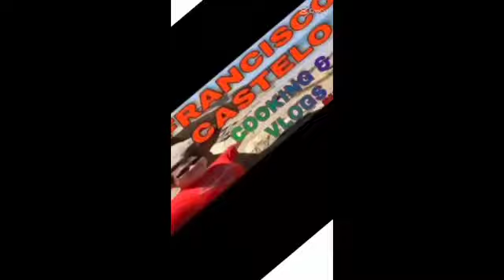May 09,2023 #812 TORTURE FISH! Ang Buhay sa America ð ºð ¸ SD 480p